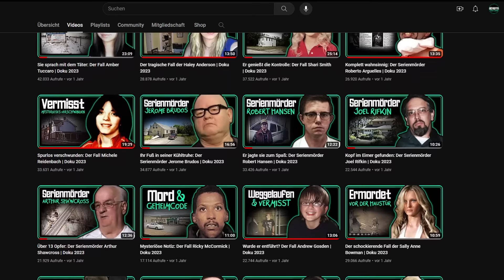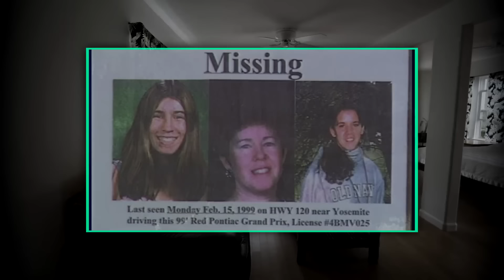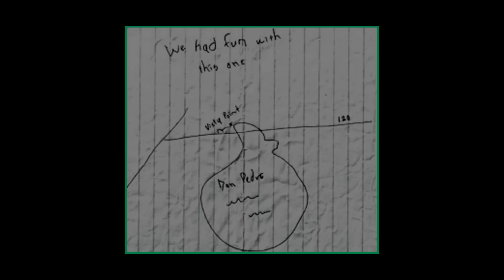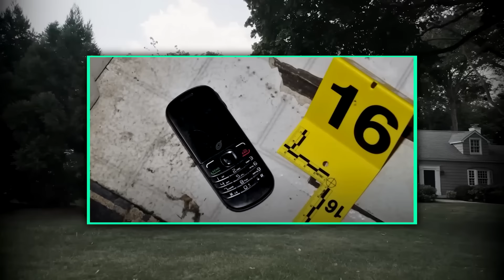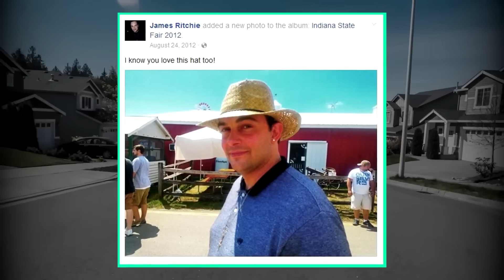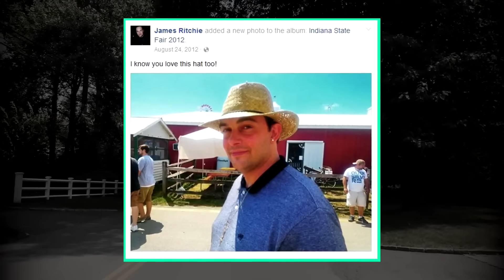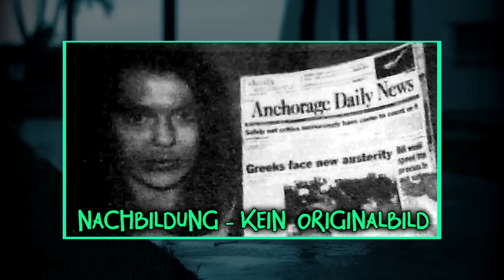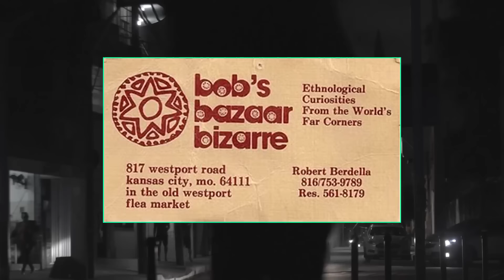Die schlimmsten Serienmörder der Welt | Serienmörder Doku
Wenn dir diese Best of Sammlung meiner deutschen Serienmörder Dokus gefällt, dann findest du hier meine anderen Videos über weitere spannende Fälle:
Kaffeekasse:
Pfefferspray:
Virenschutz für PC und Handy:
* Werbung

Dieses Video ist im Kontext der Bildung und der Dokumentation zu betrachten;
der Kanal distanziert sich ausdrücklich von den thematisierten Personen und Handlungen.
Das Ziel ist eine realitätsnahe Berichterstattung über vergangene Ereignisse in dokumentarischer Form.

Wenn du magst, kannst du bei deiner nächsten Amazon-Bestellung einen meiner Links verwenden, um mich ganz nebenbei zu unterstützen.
Für dich entstehen dabei keine Kosten! :)